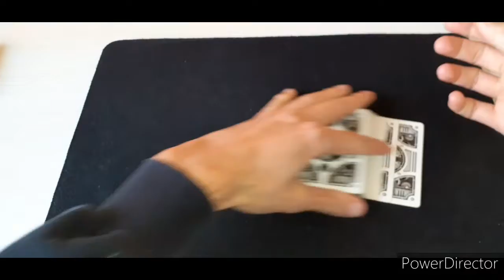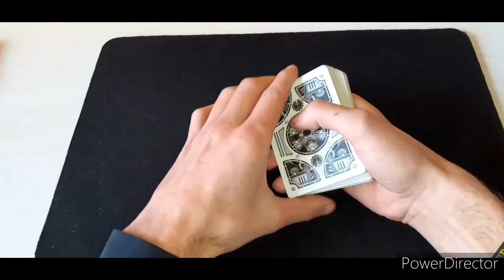TUTORIAL DI UN GIOCO MOLTO SEMPLICE PER PRINCIPIANTI